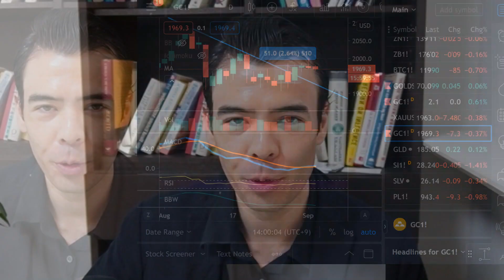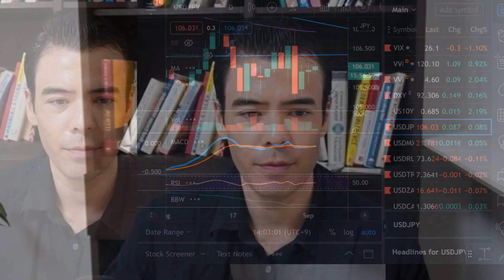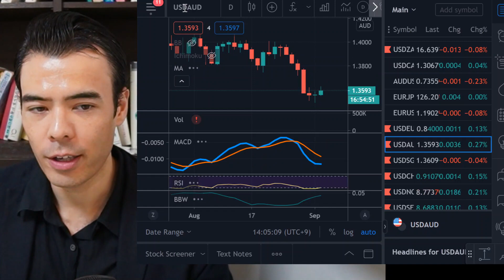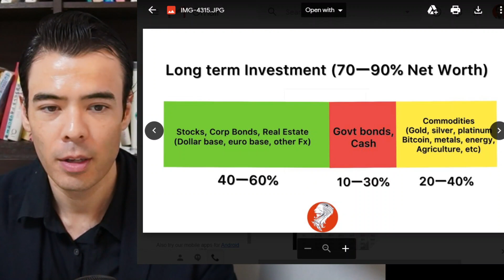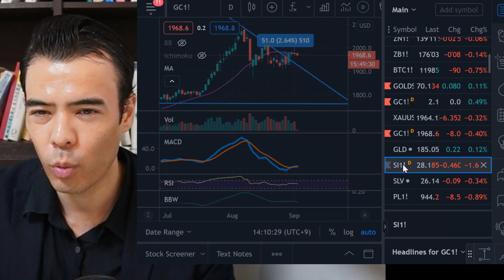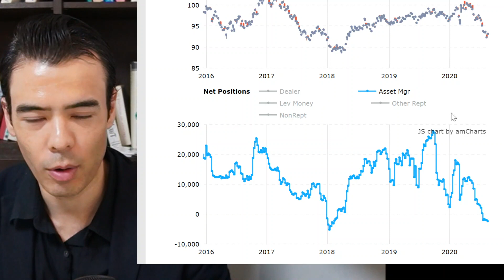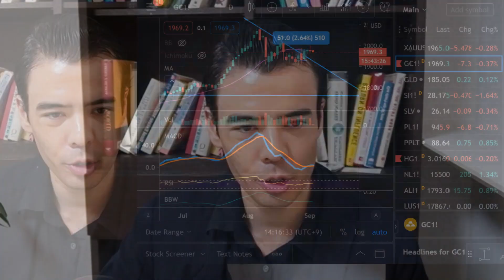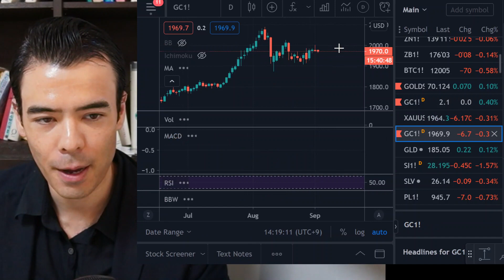Gold and Silver are Surging due to Abe and Fed News??